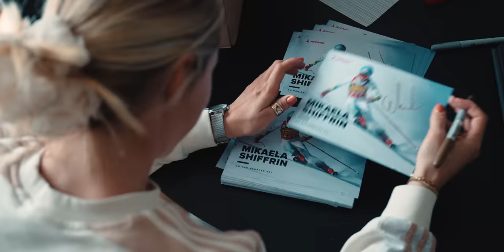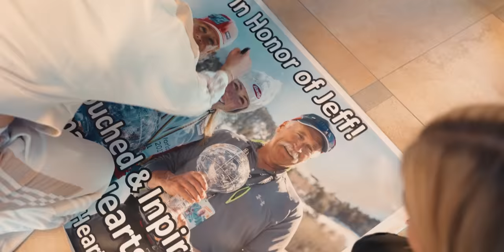Moving Right Along, Episode 1 | The Beginning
We kicked off (or tried to kick off) the 2022-23 World Cup season in Soelden, Austria in late October...but Mother Nature had different plans. So, we made the most of it, and I was able to hang out with my fan club (@shiffrinfans on Insta), make some kaiserschmarrn with my boyfriend Aleks (that's Aleksander Aamodt Kilde - reigning super-G and downhill World Cup champion and two-time Olympic medalist + the nicest human out there) and get some solid workout and training time in before heading over to Pitztal, Austria for some more training pre-Levi World Cup slalom opener. Then we flew up to Levi, which is in Finnish Lapland (and located approximately 170 km—or 110 mi—north of the Arctic Circle) for a double slalom World Cup weekend. And, I'm not going to lie - the success of the weekend was not expected, but I was so, so grateful. I couldn't have wished for a better start to the season...and my reindeer count officially reached six, as I added "Sunny" (short for "Sunshine" in honor of my teammate Ava Sunshine's spectacular first World Cup race and points!) and "Lorax" (in honor of my dad) to the herd. :)

Directed By: Mike Dawson
Produced By: Megan Harrod and Kilian Albrecht
Edited By: Dana Willax
Presented By: Adidas, Barilla, Atomic, Oakley, and IKON Pass